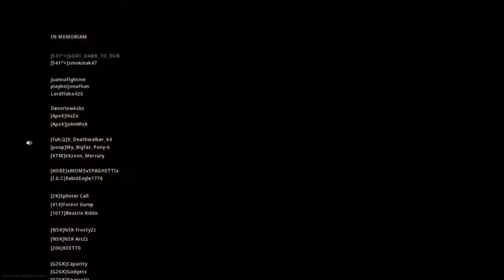MY BEST GAME ON WARZONE!! CLUTCH VICTORY!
got my best game in warzone so far!! JTB with the clutch kills and revives at the end saved the game for us! hope you enjoy gonna post more Warzone!!